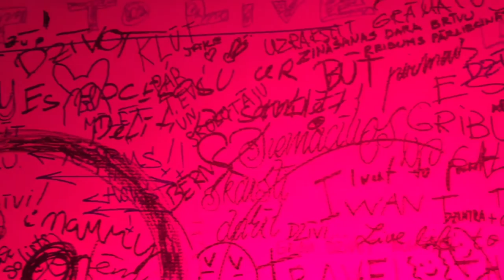LATVIAN ACADEMY OF ARTS CARNIVAL 2016 | VLOG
So yeah.. I have been gone for a few months, again. I apologize !!!
I hope you ejoy this little video from the Latvian Academy of Arts annual carnival. This is an event that takes place every year during february and this was the 78th carnival ever.
"Where different worlds meet. Adam finds himself together with Eve in a chat room. Around them- a cyber snake is sliding in loops, corrupting their minds. Both of them are going to sin and look for apples made out of gold, and the gates “Virtual Paradise Garden” will opem for them. There they are destined to meet with a friendly cyber punk, digital unicorn and maybe even some shy pixel."

any feedback or comments very much appreciated !!
Until next time
xx